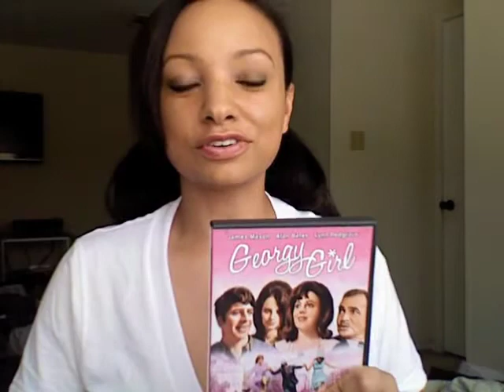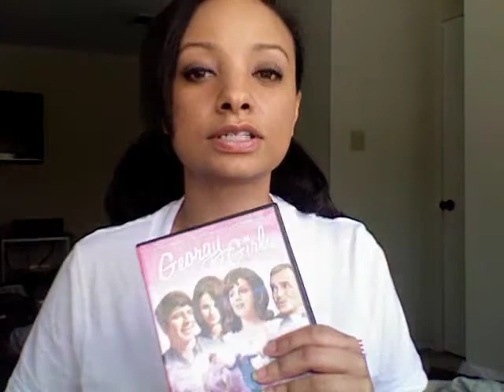Sunday: Georgy Girl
Georgy Girl (1966)

Starring: Lynn Redgrave, Alan Bates, James Mason, Charlotte Rampling